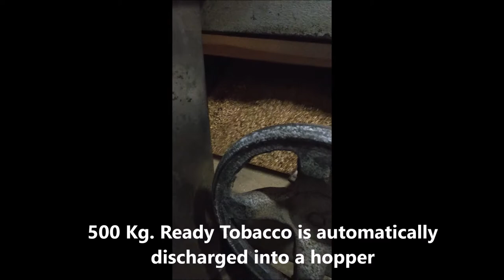Automatic Tobacco Plant MIXING Automation upto Packing by Thermocare Industries Limited